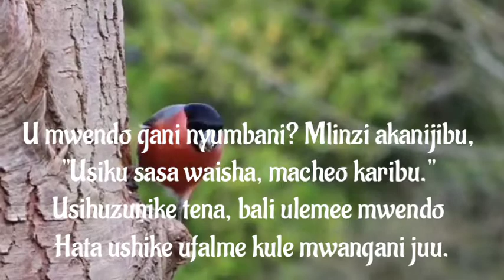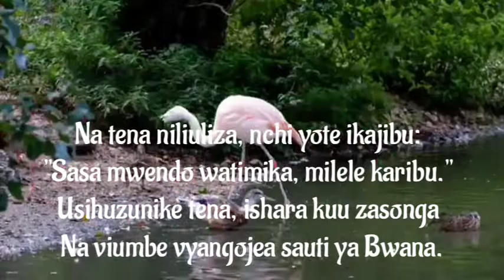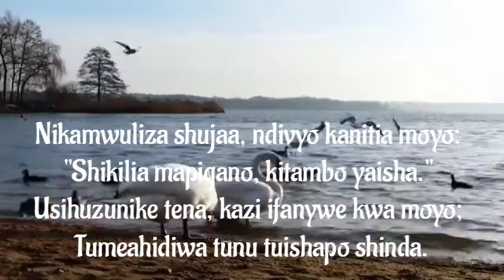U Mwendo Gani Nyumbani | How Far From Home | Nyimbo Za Kristo No. 158 Lyric instrumental.